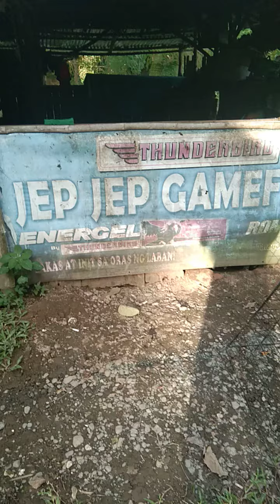February 11, 2021